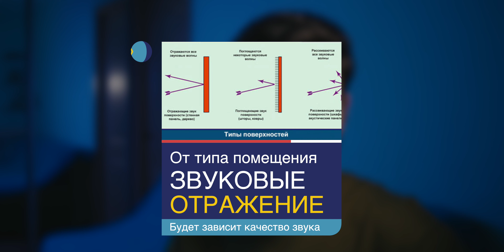Выбор микрофона для видео в 2020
Так же если вам нужно подобрать
Какой микрофон выбрать для видео? Вернее какую звуковую систему подобрать для записи интервью, так и с записью внешних звуков, при этом иметь вариативность и качество. А самое главное делать это бюджетно? Сегодня я вам расскажу об этом.
Нас интересуют следующие модели:
Аудиорекордер - Zoom H1
Петличка - Aputure a.Lav либо Boya my-m1
Накамерный микрофон - Boya my-mm1

ПУТЬ РЕЖИССЕРА - Приветствую, меня зовут Andrew Braunov вы на канале Путь Режиссера,  здесь я рассказываю свой опыт в видео индустрии. Мы говорим о музыкальных клипах,рекламе,промо роликах в отношении препродакшна продакшена и постпродакшена.